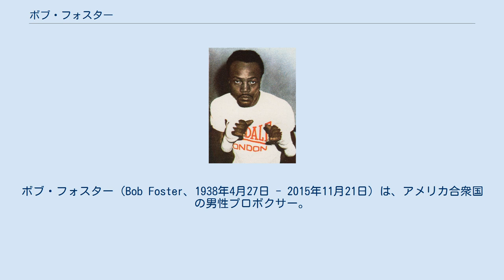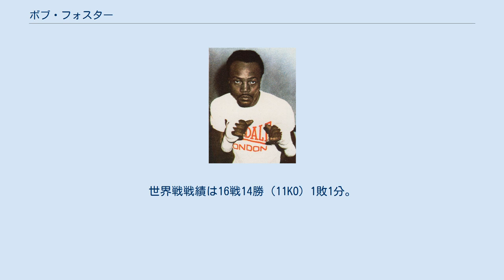ボブ・フォスター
ボブ・フォスター（Bob Foster、1938年4月27日 - 2015年11月21日）は、アメリカ合衆国の男性プロボクサー。
元WBA・WBC世界ライトヘビー級王者。
ライトヘビー級の世界王座を14度も防衛している（在位中WBAの王座は一度は剥奪されたが、統一戦に勝って再統一している）。
 1961年3月27日、プロデビュー。
 1968年5月24日、ナイジェリアの英雄ディック・タイガーの持つWBA・WBC世界ライトヘビー級王座に挑戦したボブ・フォスターは、4Rカウンターのフック一撃でKO勝ち。
王座奪取に成功すると、ここから快進撃が始まる。
1970年6月27日、マーク・テスマンを相手に4度目の防衛を達成するまでに11戦をこなすが、その全てをKO勝利で飾るなど向かうところ敵無しだった。
 ライトヘビー級で無敵を誇ったボブ・フォスターは、今度はヘビー級王座に的を絞った。
当時はクルーザー級が無く、ライトヘビー級の一階級上の階級がヘビー級である。
元々長身でヘビー級の選手だったボブ・フォスターにとっては当然の選択と言える。
しかし、当時のヘビー級は、ビリー・コンやアーチー・ムーアといったライトヘビー級の名王者達がヘビー級に挑み跳ね返されており、「ライトヘビー級の選手はヘビー級の王者にはなれない」というジンクスがあった。
 1970年11月18日、ヘビー級王者ジョー・フレージャーに挑むも2回KO負けを喫した。
 1972年11月21日、NABF北米ヘビー級王者モハメド・アリに挑むも8回KO負けを喫し、ついにヘビー級のタイトルには届かなかった。
 1974年6月17日、15回引き分けでライトヘビー級王座の14度目の防衛に成功すると王座を返上。
ノンタイトル戦を何度かこなした後引退した。
 最終戦績は65戦56勝（46KO）8敗1分。
世界戦戦績は16戦14勝（11KO）1敗1分。